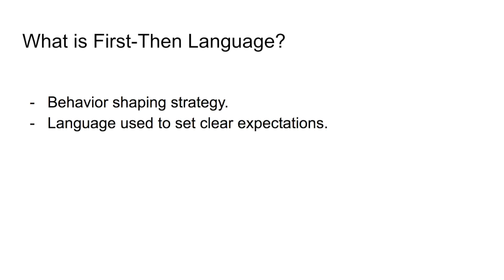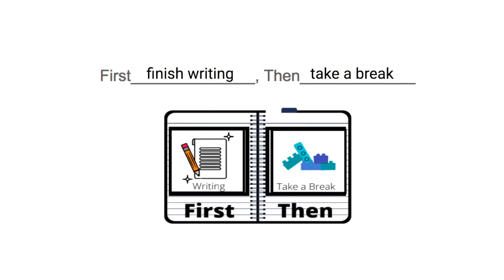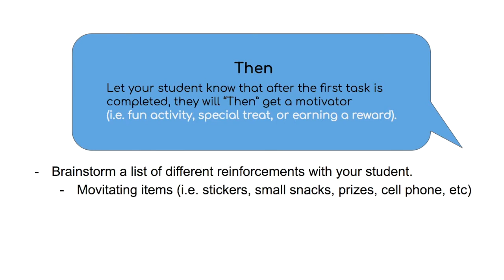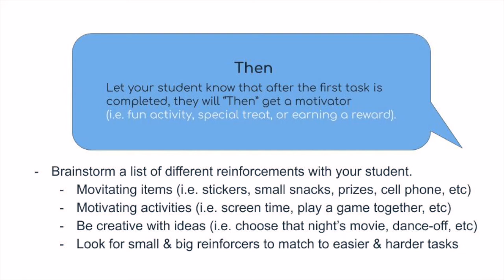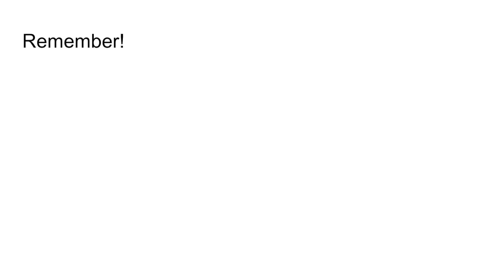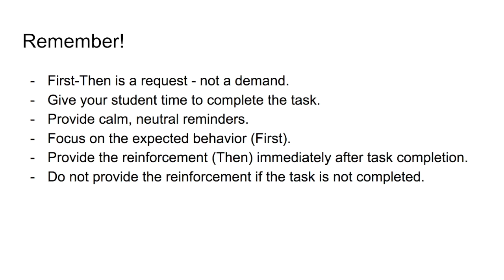First - Then Language Mandarin